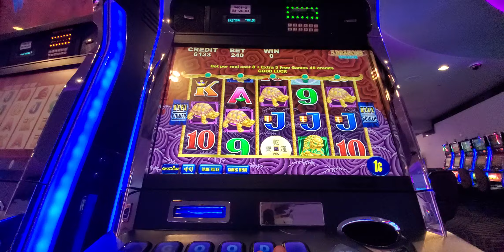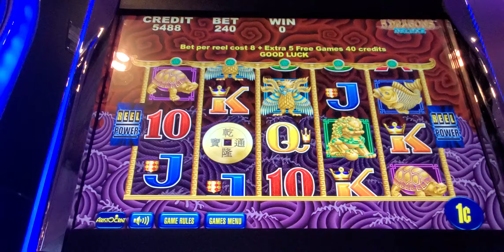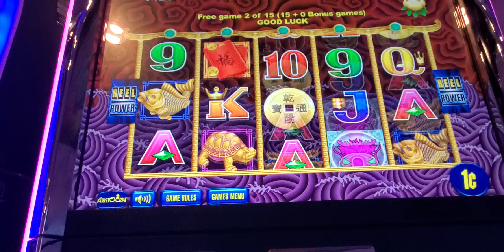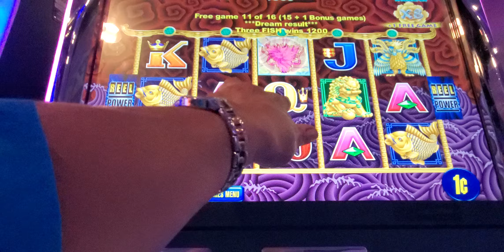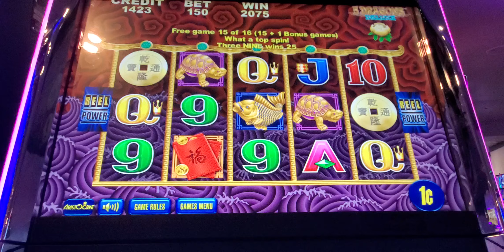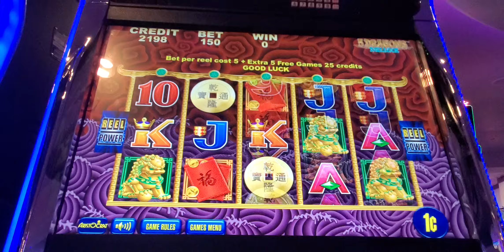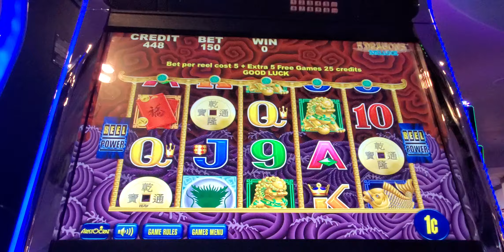1696. Five dragons old school slot 20240719 155619